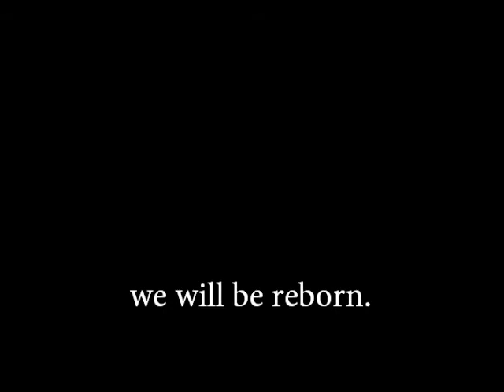Magic Lives On Promo: The Death Eaters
Promotional video for the Magic Lives On roleplay. Based on the franchise created by JK Rowling.  All characters (except Scorpius Malfoy and Lucy Weasley) are original characters created by Admin Victoire of magic-lives-on.tumblr.com.

Featured music: "Abraham's Daughter" by Arcade Fire.

Dream Cast:
- Alex Pettyfer as Scorpius Malfoy
- Kaya Scodelario as Lyra Dolohov
- Georgia Moffett as Grace Boot
- Xavier Samuel as Andrew Boot
- Jake Abel as Alexander Pucey
- Alexander Ludwig as Caelum Gladstone
- Freya Mavor as Aria Gladstone
- Kristen Stewart as Amaryllis Cross
- Nicholas Hoult as Elliot Corner
- Isabelle Fuhrman as Amelia Corner
- Jacqueline Emerson as Lucy Weasley
- Hunter Parrish as Arthur Goyle
- Victoria Justice as Scarlet Nott
- Lindsay Pearce as Iris Orpington
- Jonathan Rhys Meyers as Alonzlo Serpent